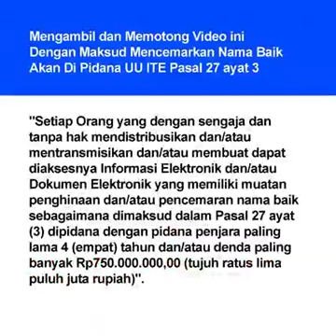salafi yang dituduh Wahabi ternyata aslinya begini